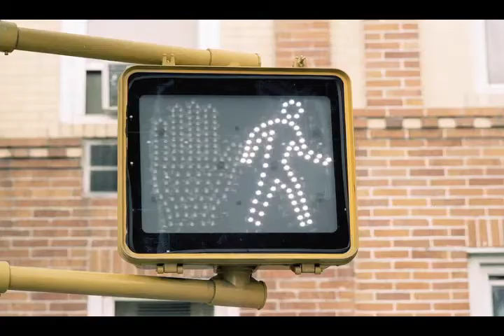Queens View Manhattan Skyline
Animation: From 35mm stills using a Nikon F & 105mm lens. Photographed from my Queens apartment window from May 5 2001 to Apr 24 2005 daily, with a break, and again from Oct 28 2009 to Jul 24 2011 weekly. Sound: Journey from Woodside Queens to Lower East Side Manhattan.   Recorded on a Sony cassette deck on Feb 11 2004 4:30-5:30pm. Assistant/technician Aneta Glinkowska.